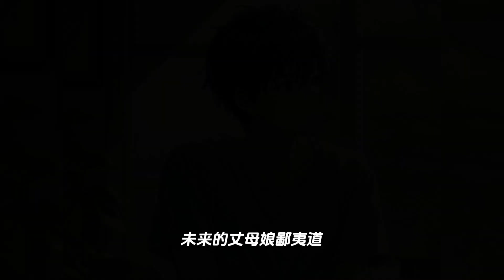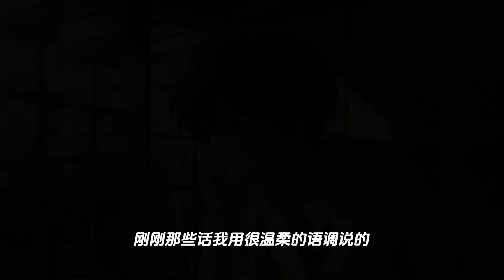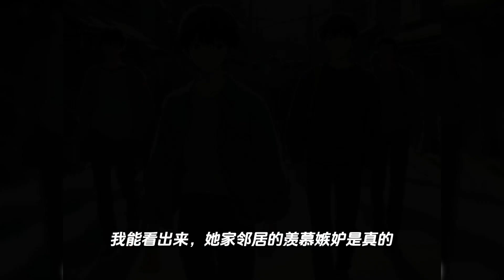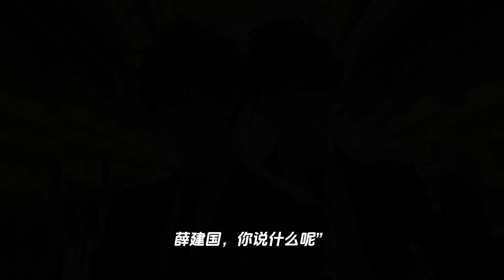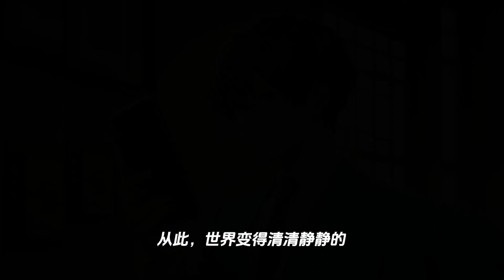（PUA）我家拆迁了，这个喜讯我第一时间和我女友分享。可万万没想到她家竟然因为拆迁，把38万的彩礼提升到200万！一口气看完